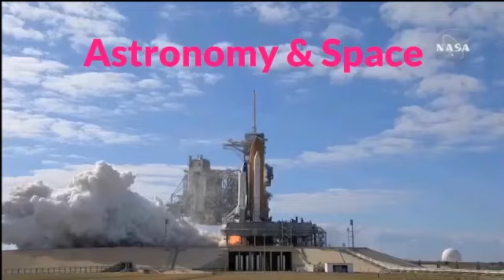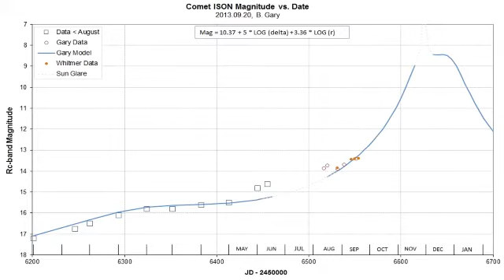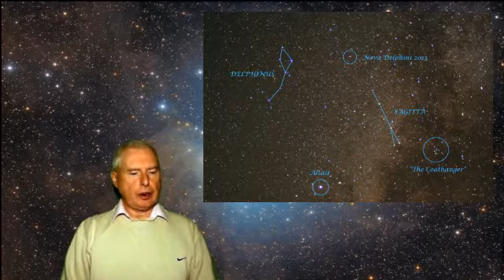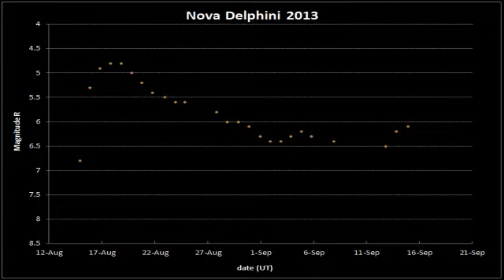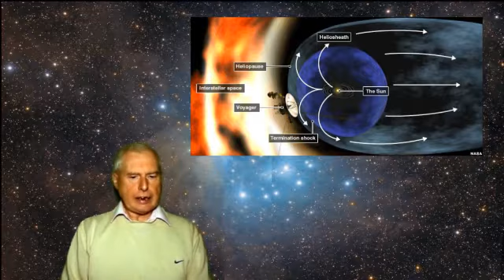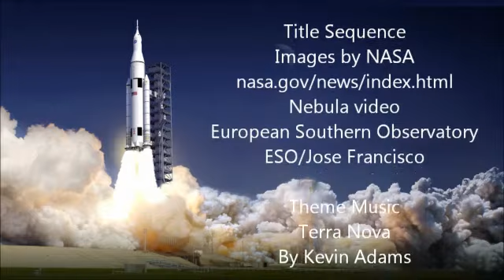Voyager 1 at the edge of space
October 2013 | In September NASA officially confirmed that the Voyager 1 spacecraft entered interstellar space beyond our solar system in August 2012 when it became the furthest man made object to do so. In this program we take a look at what this actually means.

We also look at the highlights of the October night sky, and with Messier marathon season about to begin we pinpoint several deep-sky objects for you to observe. Finally we have the latest news about comet ISON, and nova V339 DELPHINI which flared up in August, and is now getting brighter!

The BBC TV program 'The Sky at Night' is under threat of being axed after 56 years. The program was fronted by TV astronomer Sir Patrick Moore in all of that time. Please help save this magnificent astronomy program by signing Karen Barker's on line petition | Thank you for your support.